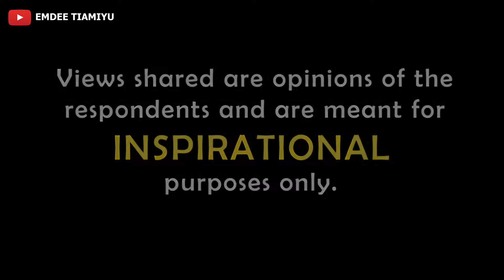Europeans Advice For Young Africans - UK Street Voices (PART 2) | Discover Africa Abroad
In this video, I took to the streets to seek advice and guidance for young Africans from people in the UK. This is the PART 2 of the voxpop from the streets of Birmingham UK, full of inspirational messages and encouragement.

PS: DAA Episode 65